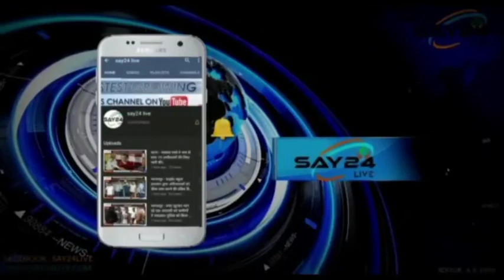घर में हिस्सेदारी मांगने को लेकर घंटों चला हाई वोल्टेज ड्रामा।